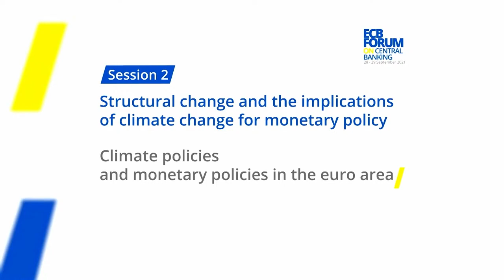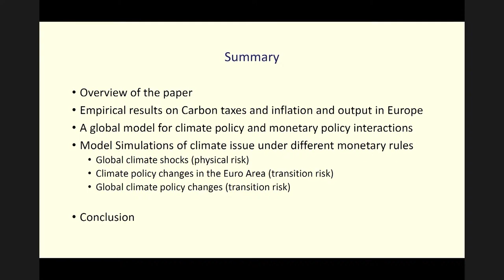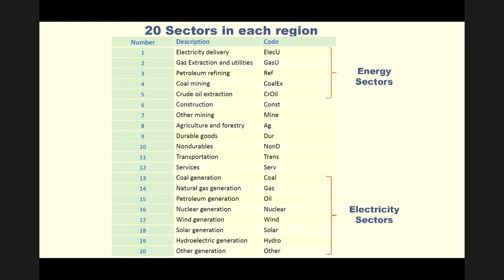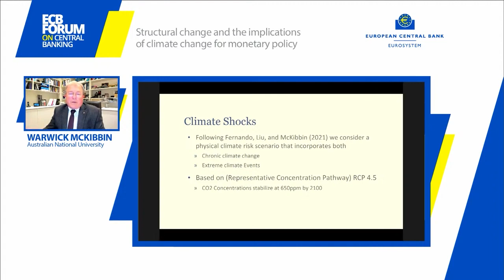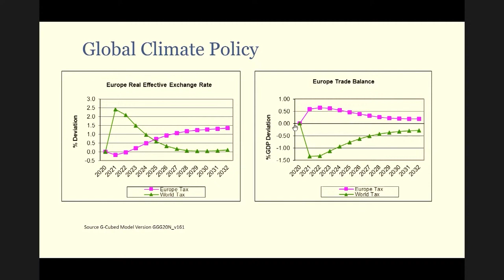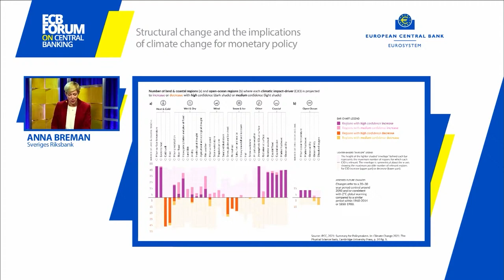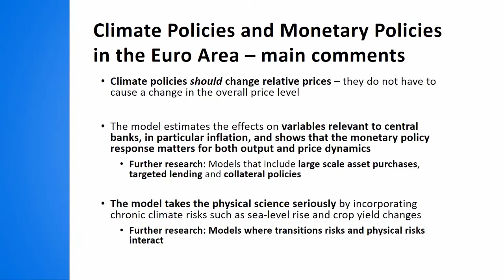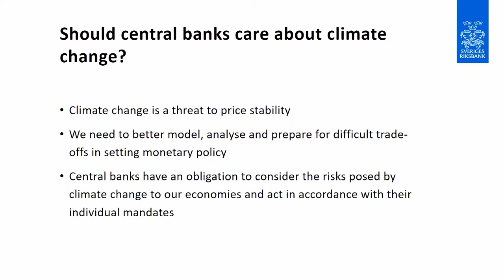ECB Forum on Central Banking 2021: Part 6 - Climate policies and monetary policies in the euro area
Climate policies and monetary policies in the euro area. With Warwick McKibbin, Professor, Australian National University (together with Beatrice Weder di Mauro, Professor, Graduate Institute, Geneva and Maximilian Konradt, PhD Student, Graduate Institute, Geneva)

Discussant: Anna Breman, Deputy Governor, Sveriges Riksbank

Chair: Frank Elderson, Member of the Executive Board, European Central Bank